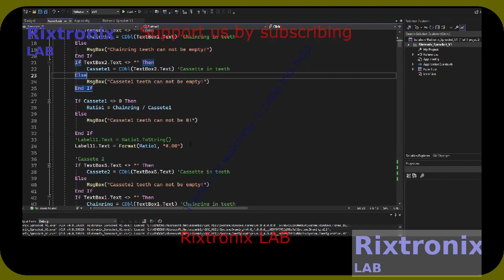Speed Cycling Cassete Calc V Basic P107